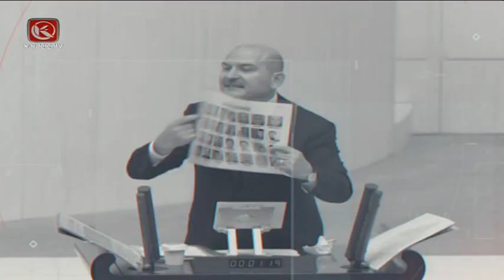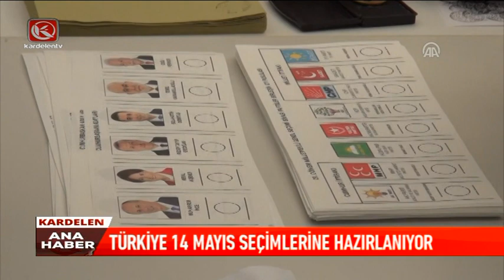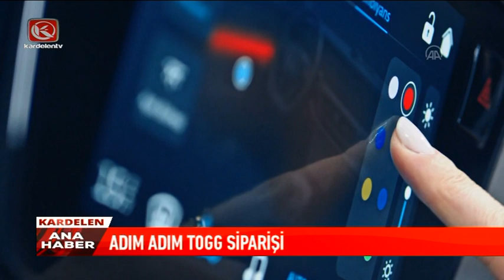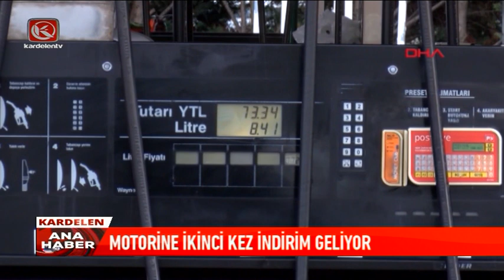Kardelen Ana Haber Bülteni | 16.03.2023